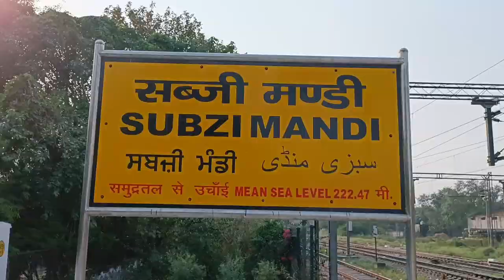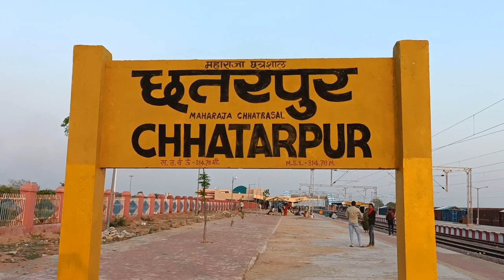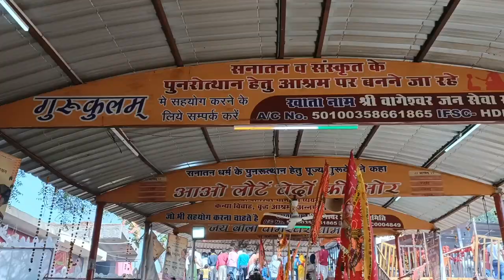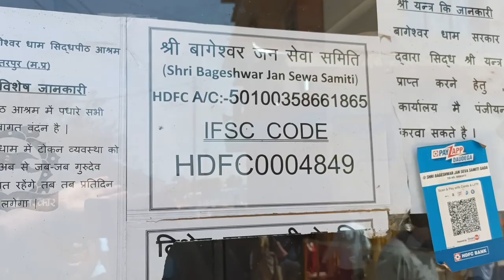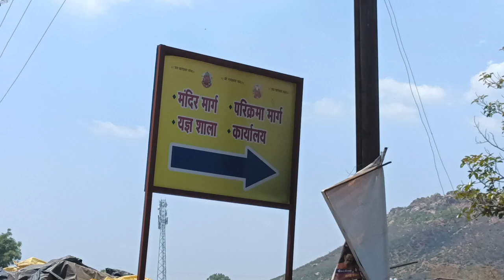Delhi To Bageshwar Dham Sarkar Yatra 2023 By Train By Road I Full Budget Tour Guide I Chhatarpur MP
Delhi To Bageshwar Dham Sarkar Yatra 2023 By Train By Road I Full Budget Tour Guide I Live MP I दिल्ली से बागेश्वर धाम यात्रा ट्रेन द्वारा, Delhi to Bageshwar Dham by train

Shri Dhirendra Krishna Shastri (धीरेंद्र कृष्ण शास्त्री)

Mandir Timing - 24*7 Open
Nearest Railway Station - Chhatapur (MCSC) & Khajuraho (KURJ)
Nearest Airport - Khajuraho Airport

बागेश्वर धाम कैसे जाएँ; जाने का रास्ता पूरी जानकारी; Bageshwar Dham Sarkar Chhatarpur

Bageshwar Dham is very popular and trending place in recent days because of miracle by pandit dhirendra shashtri and this video will give you detailed information about bageshwar dham like how you can travel with complete guidance and budget. So after watching this video you will able to plan bageshwar temple and dham.

Bageshwar dham haal ke samay me kafi prasiddha ho raha hai aur is video me aapko mai bageshwar dham ke baare me jankari milegi ki aapko yaha kab kaise aur kaha ghumna chahie aur sath hi aapko yaha ghumne ka kharcha bhi jankari bhi milni chahie aur aap video dekhne ke baad bageshwar dham ghumne ka plan asani se bana paenge.

बागेश्वर धाम में घर बैठे अर्जी कैसे लगाएं?
बागेश्वर धाम मध्य प्रदेश के कौन से जिले में है?
बागेश्वर धाम जाने के लिए कौन से स्टेशन पर उतरना पड़ेगा?
बागेश्वर धाम जाने में कितना खर्चा आता है?
बागेश्वर धाम को कौन सी ट्रेन जाती है?
बागेश्वर धाम सरकार क्यों प्रसिद्ध है?
Bageshwar Dham jaane ke liye kaun si train jaati hai
Bageshwar Dham train ticket price
Delhi se Bageshwar Dham kaise pahunche
Delhi se Bageshwar Dham ki duri
Bageshwar Dham MP kaise jaen
Bageshwar Dham railway station
Delhi to Chattarpur trains
Bageshwar Dham MP
बागेश्वर धाम कैसे पहुंचे
दिल्ली से बागेश्वर धाम यात्रा ट्रेन द्वारा
बागेश्वर धाम में अर्जी कैसे लगाई जाती है
बागेश्वर धाम में रुकने की क्या व्यवस्था है
बागेश्वर धाम का कौन सा रेलवे स्टेशन है
बागेश्वर धाम जाने के लिए कौन से स्टेशन पर उतरे
छतरपुर स्टेशन से बागेश्वर धाम की दूरी कितनी है
खजुराहो स्टेशन से बागेश्वर धाम की दूरी कितनी है
बागेश्वर धाम में क्या होता है
बागेश्वर धाम के महाराज जी का नाम क्या है
श्री धीरेंद्र कृष्ण जी महाराज
बागेश्वर धाम सन्यासी बाबा की जय
बागेश्वर धाम कौन सी ट्रेन से जाएं
दिल्ली से बागेश्वर धाम कौन सी ट्रेन जाती है
दिल्ली से बागेश्वर धाम कैसे पहुंचे
बागेश्वर धाम के अर्जी के नियम क्या है
बागेश्वर धाम मध्य प्रदेश
बागेश्वर धाम छतरपुर मध्य प्रदेश